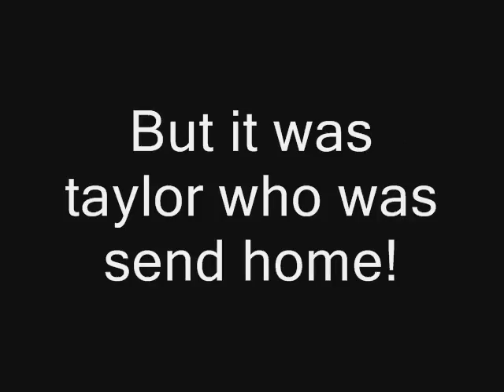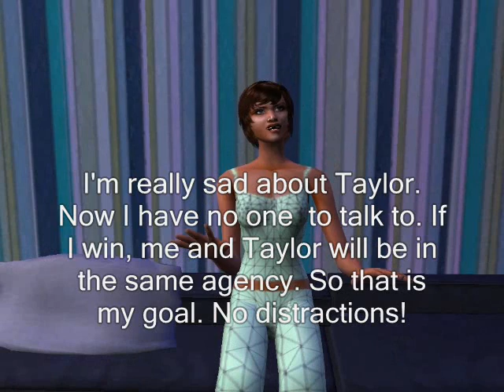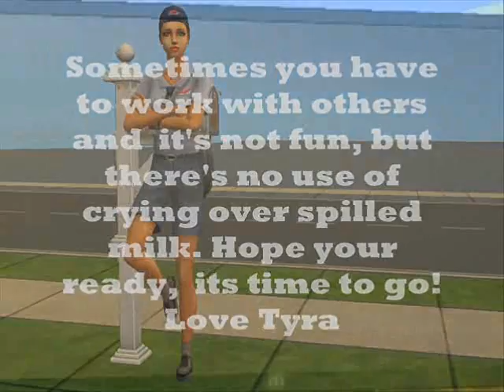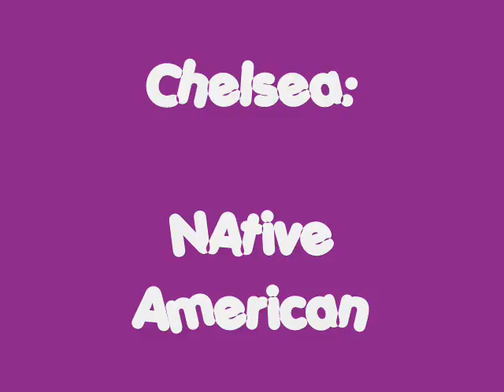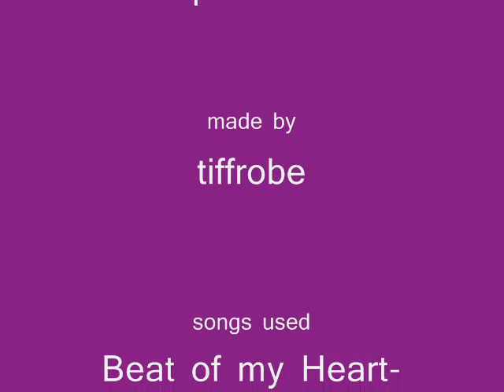Cycle 2 Episode 4 part 1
Her is episode 4! The girls have alot of drama in the house. Vote for your Covergirl!